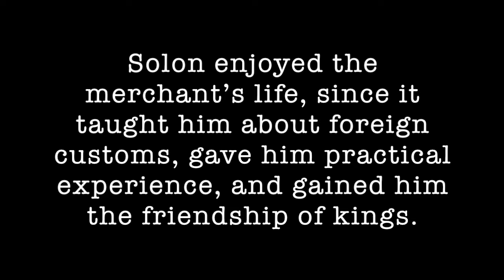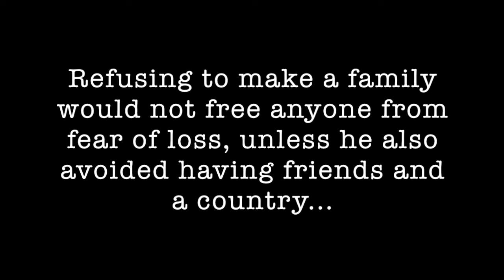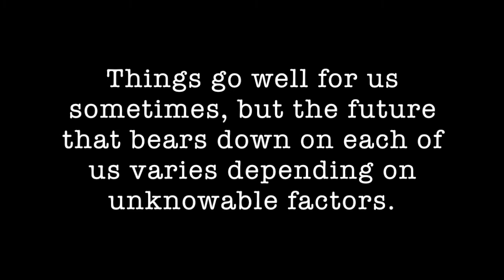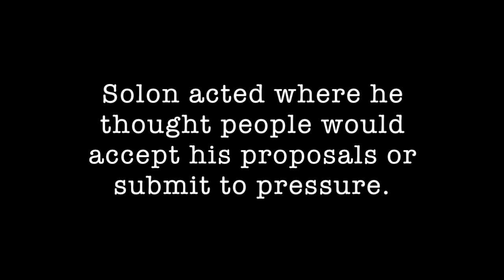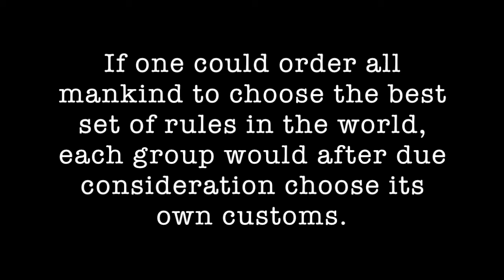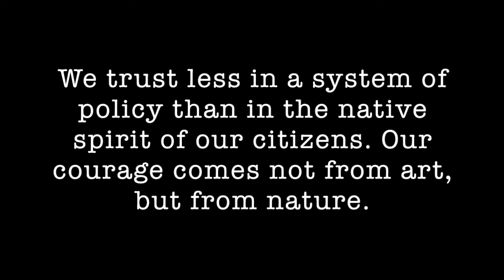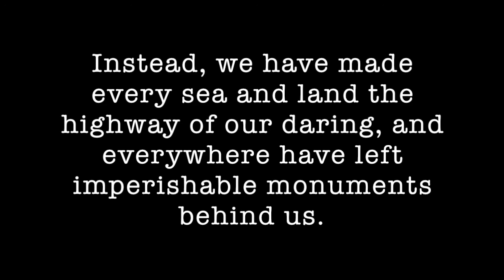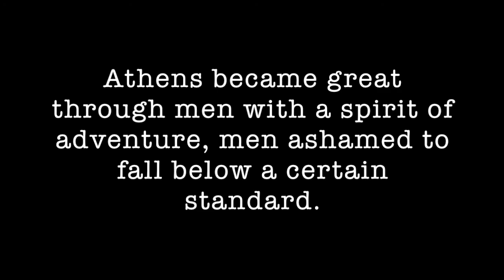Best of the West #4: Greatness of Greece: Solon, Herodotus, Pericles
Instructor Mark Riebling discusses Solon, Herodotus, and Pericles for Literature-Humanities 9A, a college-prep honors program based on the Literature-Humanities course at Columbia University.  The Zoom audio of this seminar has been edited to protect the privacy of minor participants.